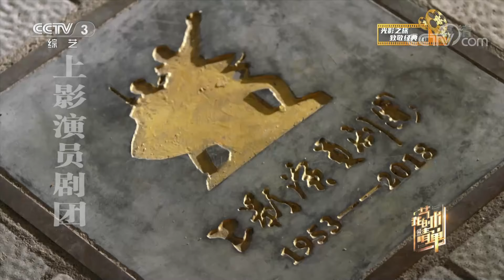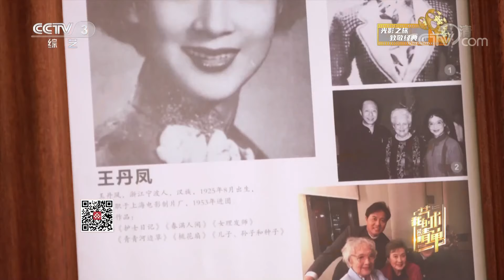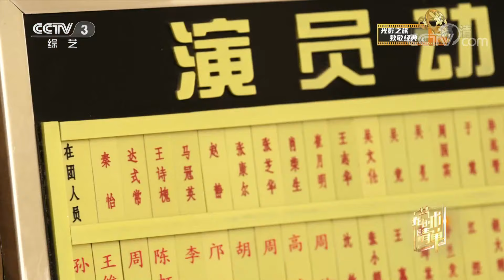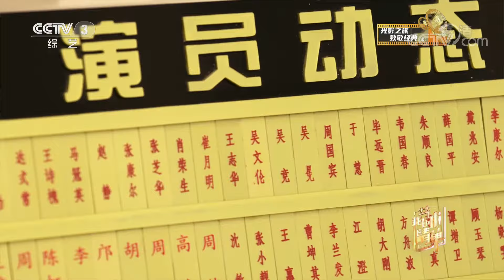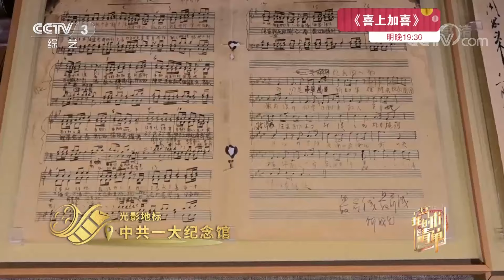武康路395号的光荣与梦想！上影演员剧团集体出演“上海滩”大片 | 第艺流「我的艺术清单」上影演员剧团 20210715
本期看点：一幢大型花园式建筑承载着上影演员剧团怎样的光荣与梦想？上影演员剧团集体出演《我的艺术清单》“上海滩”大片。本期节目牛犇、梁波罗、严永瑄、吴竞、王诗槐、周国宾、毕远晋、于慧、孙清等演员分别从手中的电影票聊起难忘的幕后故事，唱起一段段大家耳熟能详的电影歌曲，更回忆了几代艺术家的创作精神。